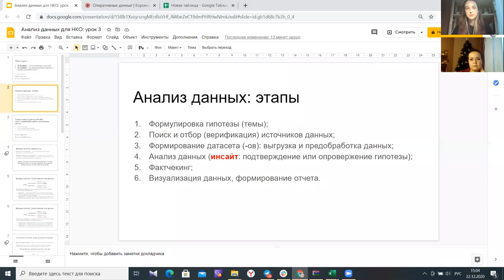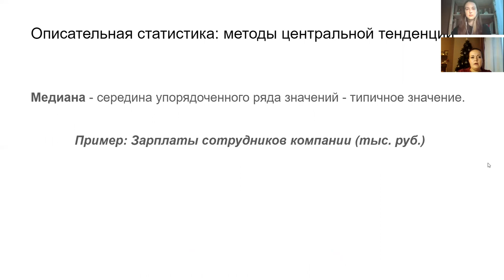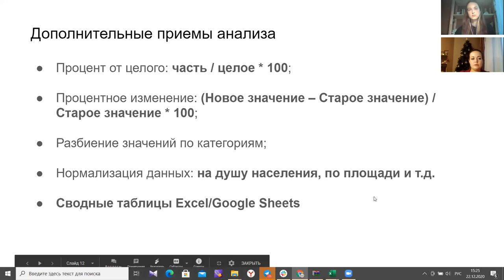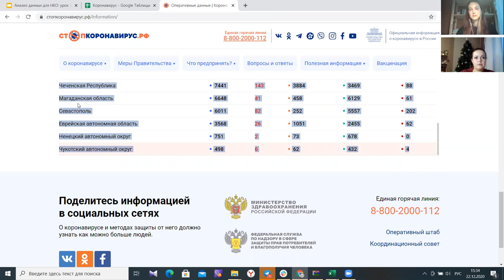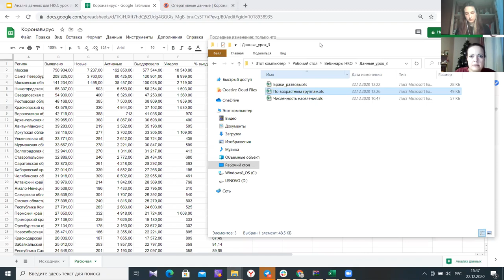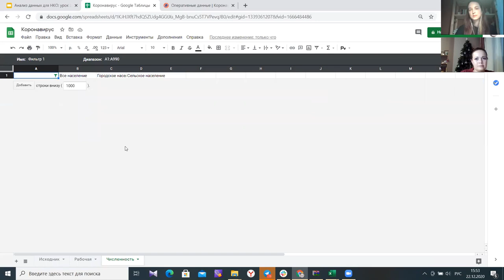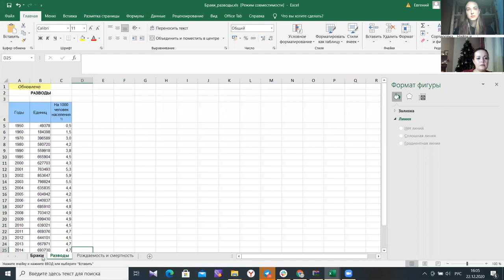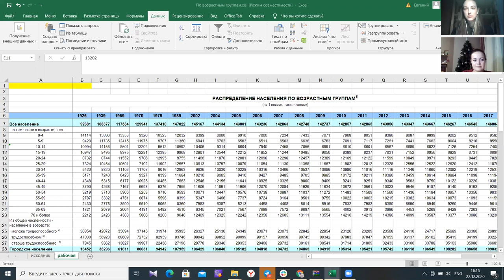Семинар «Анализ открытых данных для НКО. Урок 3: основы статистического анализа»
Инфокультура проведет серию семинаров про работу с открытыми данными для сотрудников некоммерческих организаций.

На вебинаре «Анализ открытых данных для НКО. Урок 3: основы статистического анализа» разобрали:

- Методы описательной статистики.
- Анализ данных с помощью сводных таблиц.
- Анализ "что если".
- Моделирование отношений в данных.

Своим опытом делится Анастасия Уткина, аналитик АНО «Инфокультура», преподаватель курса «Открытые данные» магистерской программы по дата-журналистике НИУ ВШЭ.

Материалы семинаров «Анализ открытых данных для НКО» опубликованы на странице проекта